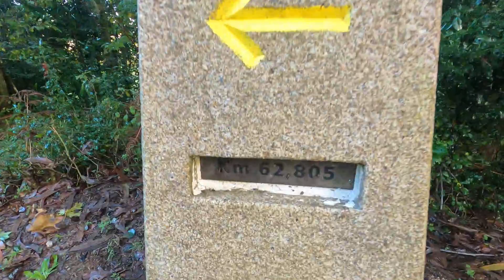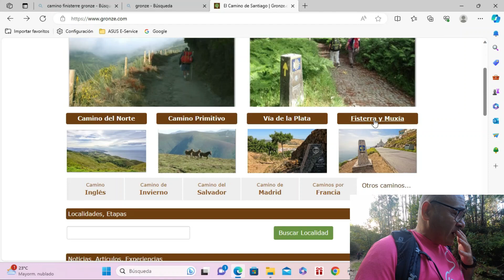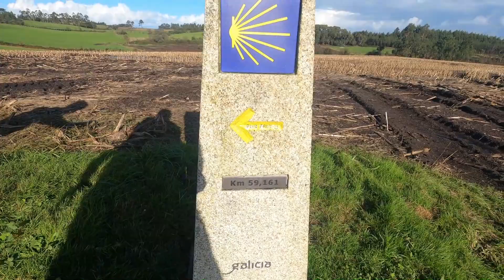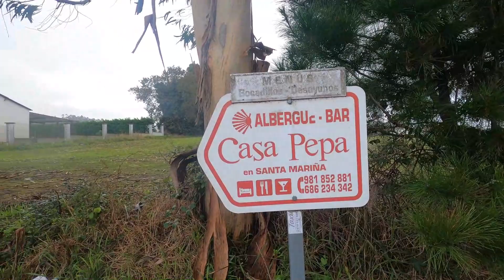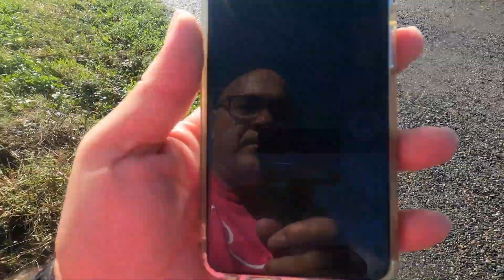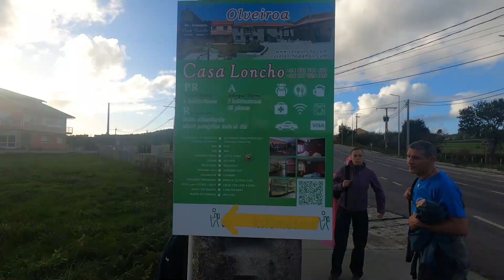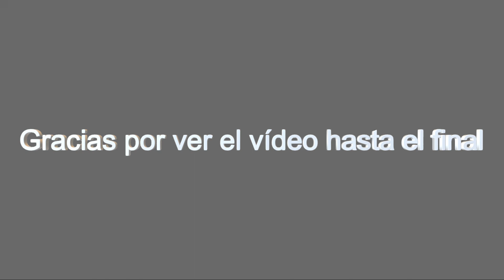Camino de Finisterre 2023. Etapa 2. Negreira - Olveiroa